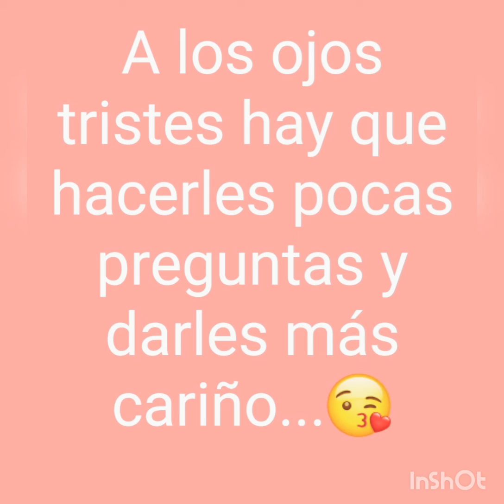I'm going to celebrate myself and nobody of myself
esp :
mi rey me dejó y necesito que me ayuden a olvidar de el para siempre pero no me importa porque voy a gradecer a mi madre porque sin ella no tendría la posibilidad de ser valiente

ingles '
my king left me and I need them to help me forget about him forever but I don't care because I'm going to thank my mother because without her I wouldn't have the chance to be brave